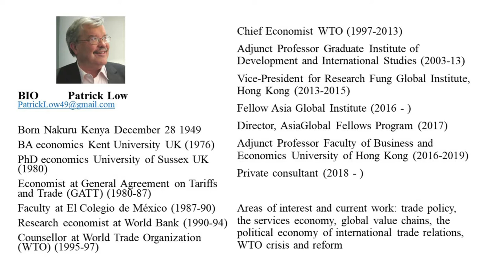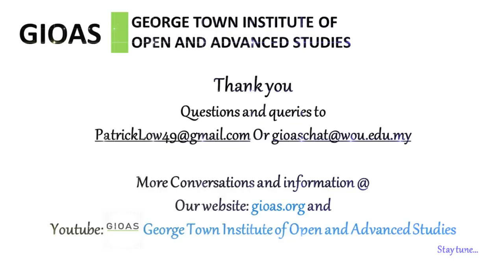George Town Conversations ~ International Trade in Time of Crisis: Dr. Patrick Low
Dr. Patrick Low, former Chief Economist of the World Trade Organization (WTO) and Fellow, Asia Global Institute, University of Hong Kong.   Trade forms the core motor of the world.  World trade has been growing faster than world GDP growth.  But this has begun to change and trade has become badly affected by the pandemic.  How has COVID changed trade patterns?  What is the impact of US-China trade conflicts on global supply chains?  What is the future of WTO and the multilateral trade regime?   Dr. Low will also explain how services and technology, including new ideas such a tech platform for excess capacity exchange, could be game-changers for the post-Covid trade.

For more Conversations and sharing, please visit our GIOAS